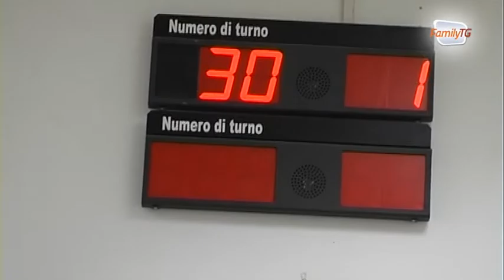Family Tg 22/03/2013 - I cambiamenti della società e il rapporto tra medico e paziente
Intervista al Dott. Marco Ucci, medico di base